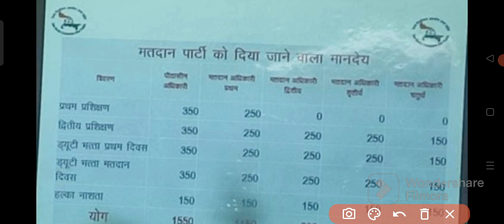मतदान पार्टी को दिया जाने वाला मानदेय | UP Election | pithaseen PO1 PO2 PO3 PO4 | Teacher News today